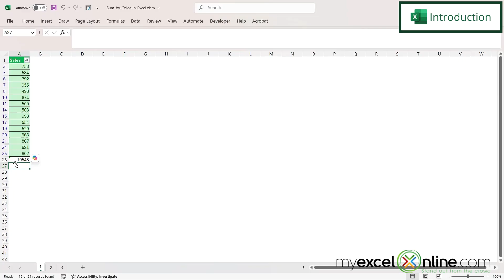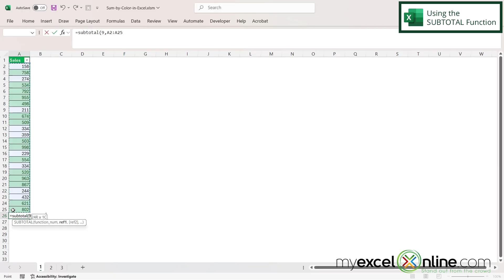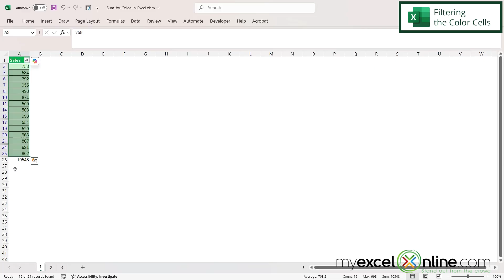Excel Tips: How to Sum Cells by Color in Excel Effortlessly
In this tutorial, we will show you how to sum a total for cells that are colored only in Microsoft Excel. First, we will show you how to use the correct SUBTOTAL function to do this and then we will show you how to filter the cells by color. This is a great video for anyone wanting to perform mathematical functions on specific filtered cells only.

Check out our blog entry for Excel Tips: How to Sum Cells by Color in Excel Effortlessly

Excel Tips: How to Sum Cells by Color in Excel Effortlessly Time Stamps⌚

00:00 - Introduction to Excel Tips: How to Sum Cells by Color in Excel Effortlessly
00:33 - Using the Excel SUBTOTAL Function
01:51 - Filtering and Summing the Color Cells in Excel
02:36 - Conclusion for Excel Tips: How to Sum Cells by Color in Excel Effortlessly

👨‍🏫 Access 30+ Excel & Office Courses & support for ONLY $1 💵
(All Excel levels covered)

Cheers,

JOHN MICHALOUDIS
Chief Inspirational Officer & Microsoft MVP